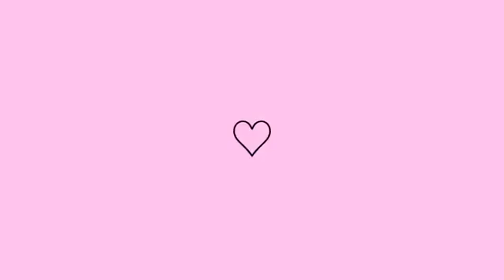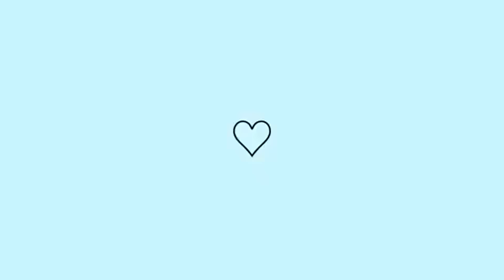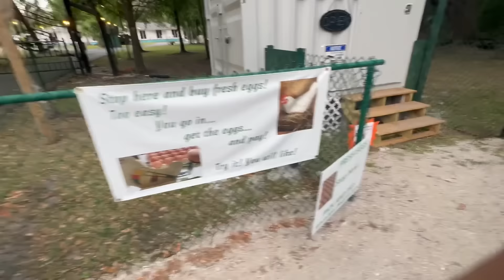Vlog : descobrimos Ovos Direto da Galinha e testando compras Amazon Brinquedo DIY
Me segue no instagram tambem ❤️